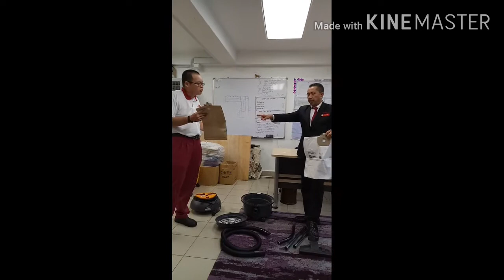Cara menggunakan vacuum dry dan penjagaanya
kenangan saya semasa berkerja di hotel lexis hibiscus port dickson..